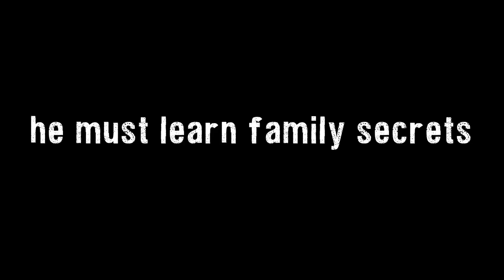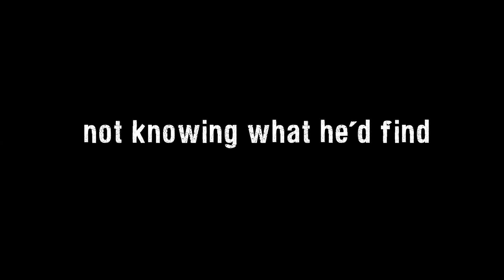Ruta Madre Trailer 1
Ruta Madre Trailer